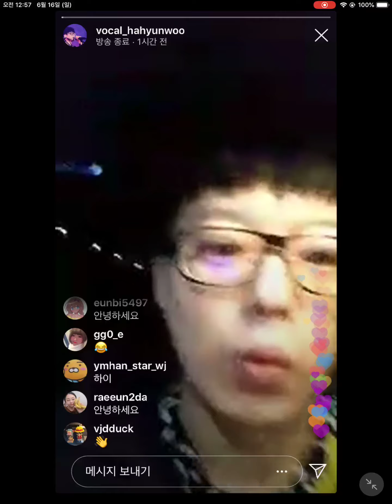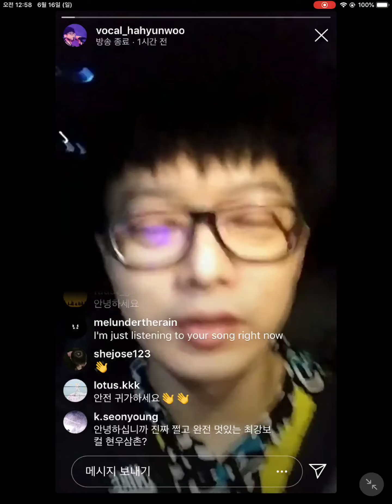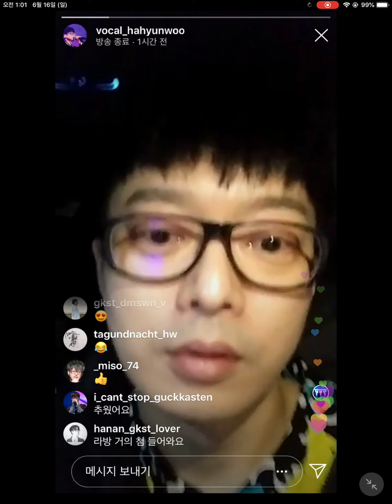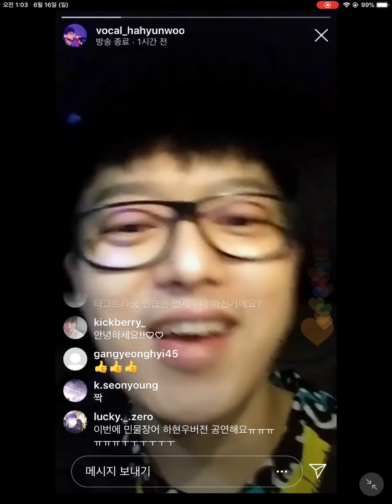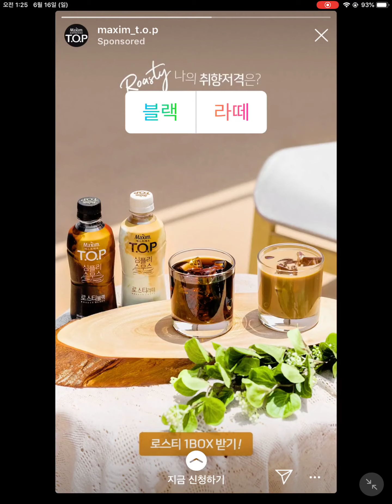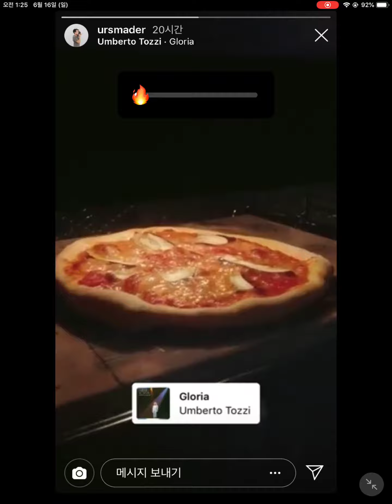190615 보컬 하현우님 인스타라이브_국카스텐 (guckkasten vocal Hahyunwoo onsta live)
유튜브 편집기. ㅂㄷㅂㄷ